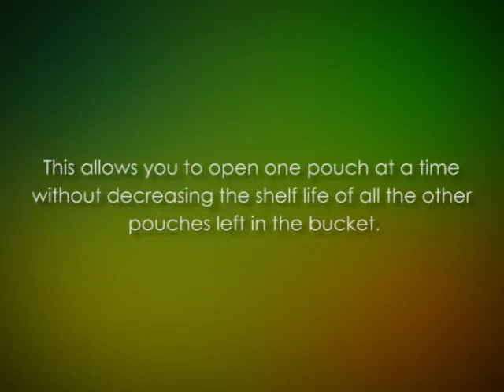Wise Company 120 Serving Breakfast Only Grab and Go Kit 15x12x10 Inch21 Pounds)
In Brief:

First of all it is important that the supplier is the Wise Company.  Their reputation is second to none.  In fact it is well worth looking at all of their products.  We will be publishing other reviews soon and they are all very positive.

The pouches have variety which may not be important from a nutritional point of view but can give that little morale boost.

These pouches have a 25 year, yes year, shelf life.